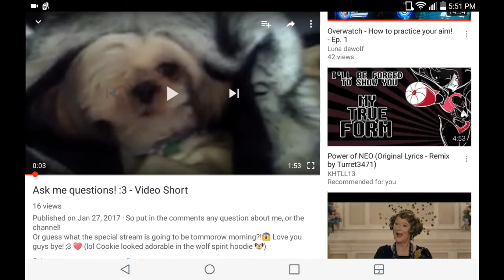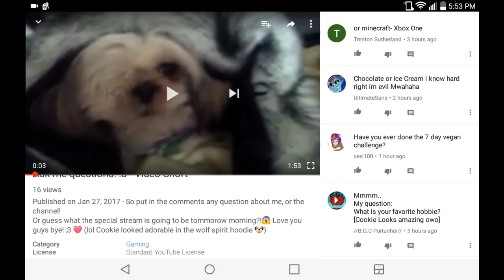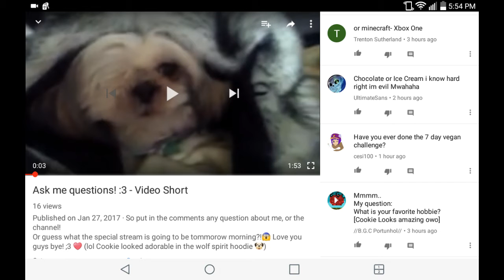Answering your Questions! X3 - Video Short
Im SOOOO sorry about the audio, please try to higher it up if it helps :(
I tried to figure put what was wrong, but hey! At least i answered your questions!! XDDDD

(SOO HYPE FOR THE STREAM TOMMOROW MORNING!! X3 Hope your ready!)